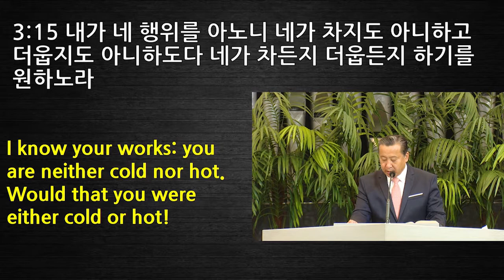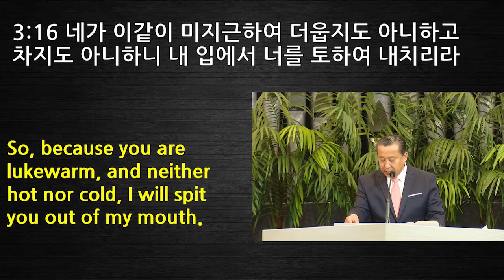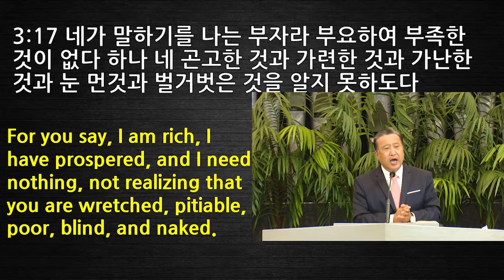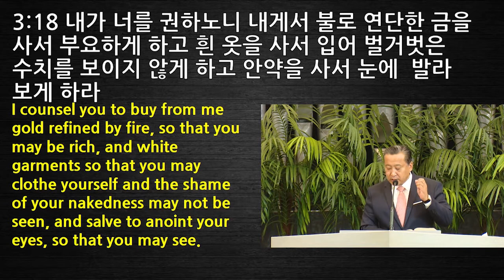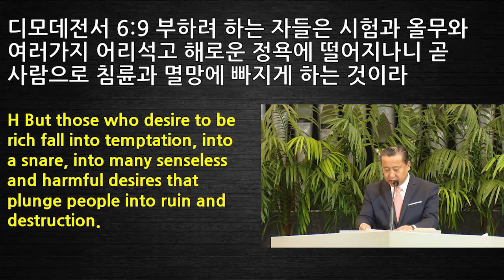김학진 목사-뜨거워지면 됩니다